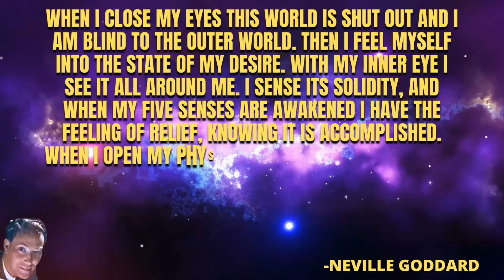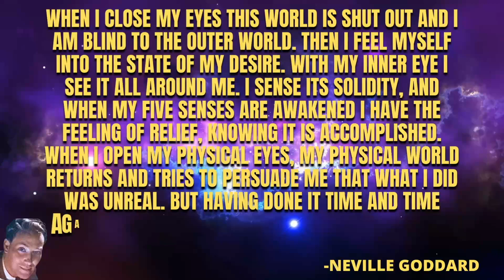This HIDDEN Manifestation Technique Blew My Mind | Neville Goddard | MUST TRY!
This hidden manifestation technique from Neville Goddard will blow your mind and help you get your manifestations faster than ever. Must try!!